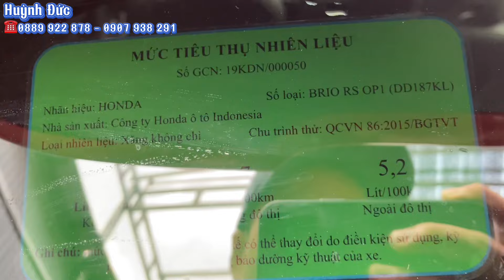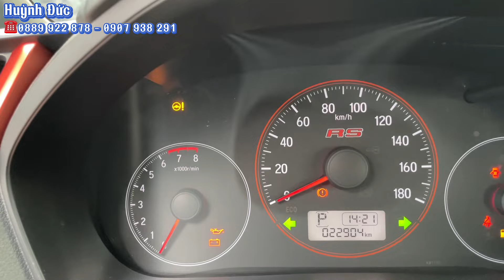🔥Xe 5 chỗ cỡ nhỏ đẹp nhất phân khúc A - Tiết kiệm - Bền bỉ - Vận hành êm ái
- Model: Honda Brio RS
- Sản xuất: 2019
- Biển số: Sài Gòn
- Màu: Cam
- Xuất xứ: Thái Lan

1. Động cơ, hộp số chưa từng đại tu.
2. Không đâm đụng ảnh hưởng tới khung gầm kết cấu.
3. Không thuỷ kích.
4. Hồ sơ, pháp lý rõ ràng.
5. Nguồn gốc xuất sứ rõ ràng.

 🎯 Theo dõi các mạng xã hội để cập nhật nhanh hơn:
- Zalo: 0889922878